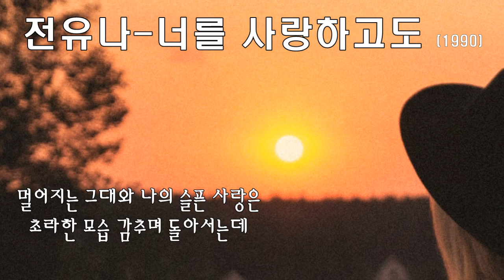전유나 - 너를 사랑하고도 (1990) 가사.